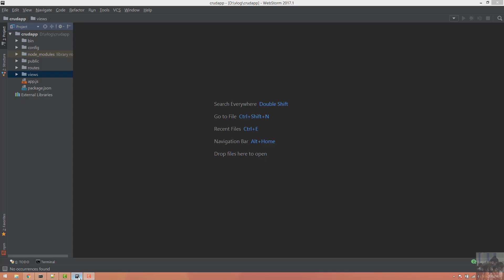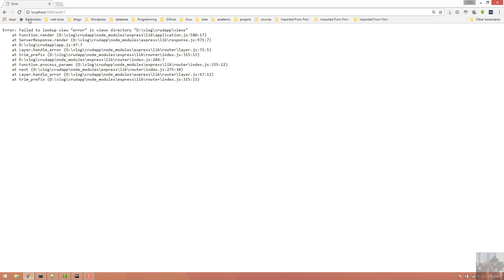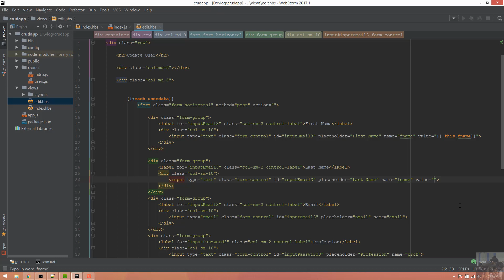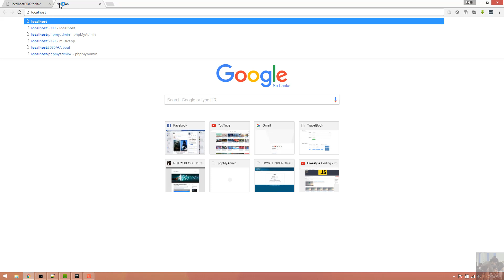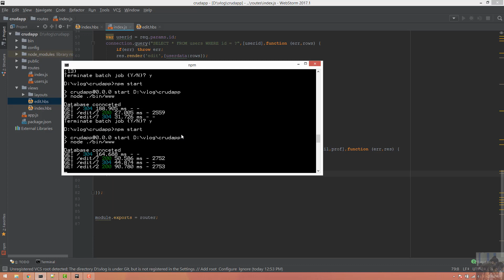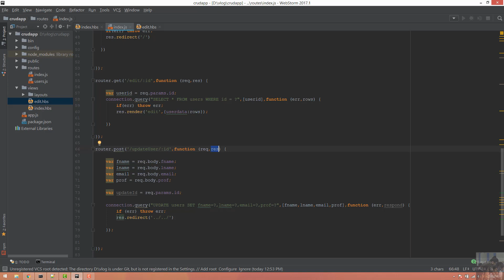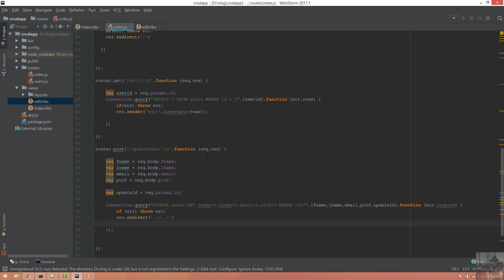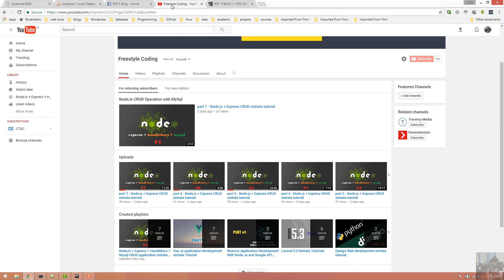part 8- Node js + Express CRUD sinhala tutorial